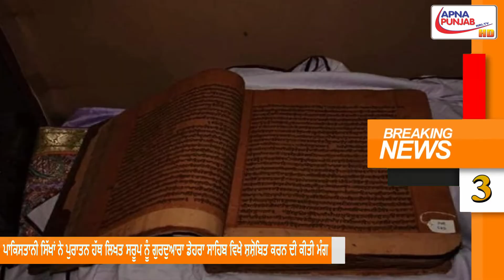WorldTop10 BreakingNews |ApnaPunjabNritv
Published on September 11 , 2020